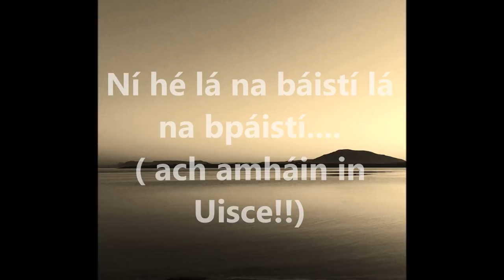Coláiste Iosaf Naofa @ Coláiste UISCE 2018